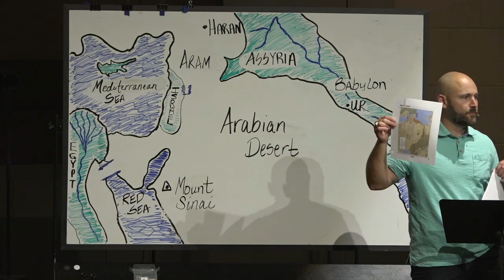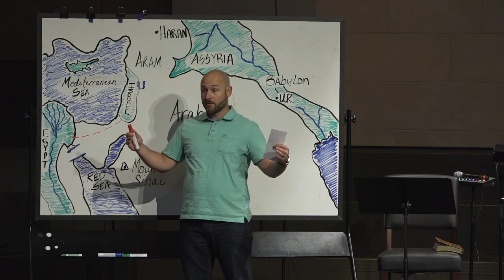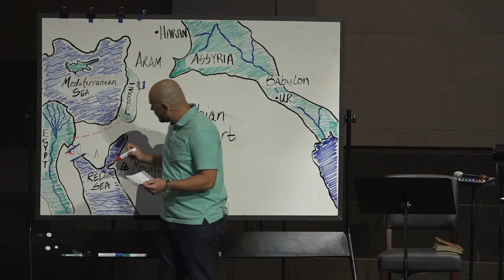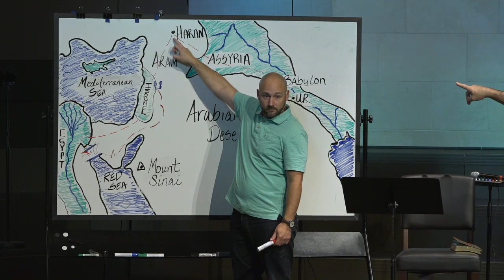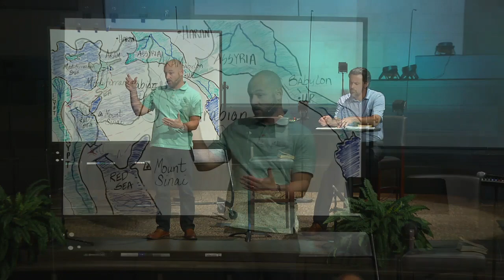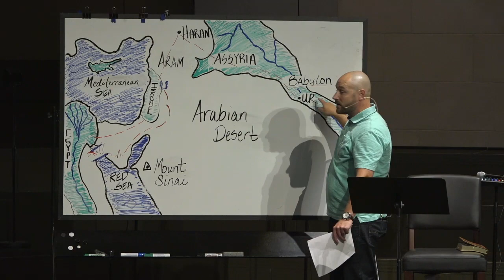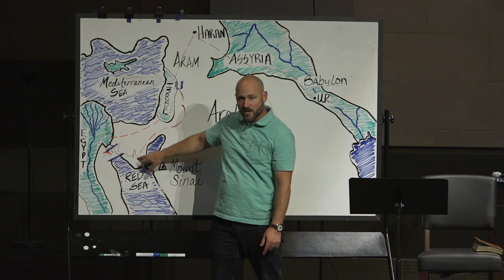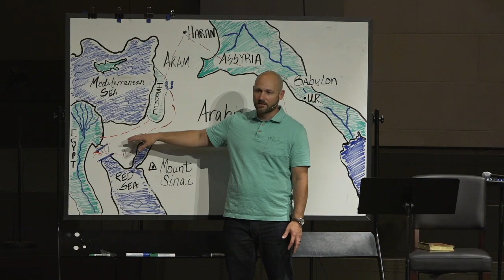Threads | Week 8 | Exodus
Pastors Jason and Daniel discuss the many threads and patterns in the Book of Exodus: Abraham and Israel, Jacob and Israel, Jesus as the New Moses and the True Israel in Matthew's Gospel, and the spiritual patterns comparing the Egypt and Babylon Exodus'.